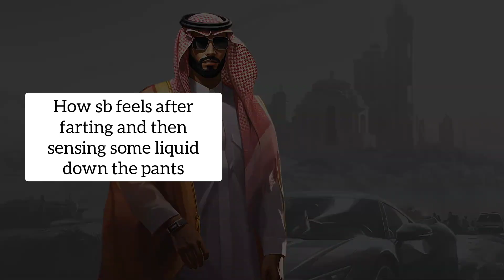GTA 4 Loading Screen, But It´s Memes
memesdaily satire humor gta4 memeedit In this video, I put together a series of reimagined GTA-style loading screens, where well-known political figures show up with over-the-top meme captions and the classic gritty GTA IV art style. Get ready for unexpected combos, meme-worthy quotes, and plenty of humor as we mix real-life personalities with the dark, edgy vibe of Liberty City!